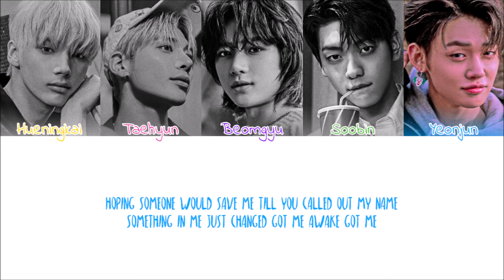TXT(투모로우바이투게더) - Magic [Colour Coded Eng Lyrics]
TXT Magic Lyrics
Sorry for any mistakes
Artist: TXT
Album: The Chaos Chapter: FREEZE
Year: 2021
Lyrics: music.naver
Translation:
All rights administered by BIGHIT MUSIC
txt magic
txt magic lyrics
txt magic audio
txt magic color coded lyrics
txt magic live
txt magic concert
txt magic music video
txt magic mv
txt magic showcase
txt magic teaser
txt magic line distribution
txt magic cover
txt magic reaction
txt
txt the chaos chapter freeze
jvj_95z